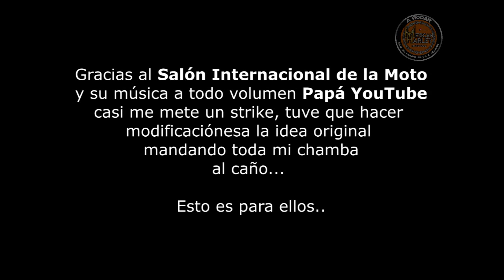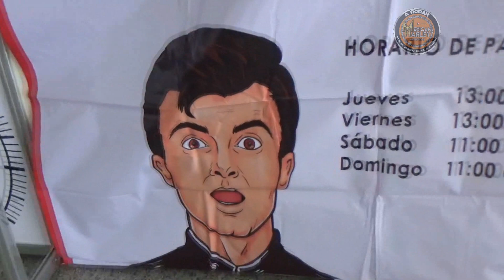SIMM 2021, lo que vi. 2da parte.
Motos, amigos .. y harta música con copyright jaja, espero les guste la
conclusión de esta aventura.

ÚNETE AL CANAL Y DISFRUTA DE CONTENIDO EXCLUSIVO.